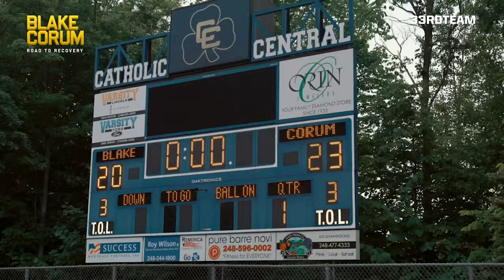Michigan's Blake Corum at 98%, Feeling "Stronger than ever" | Road to Recovery, Episode 3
Blake Corum, Michigan star running back, details his immense progress in his road to recovery from a torn meniscus.

~ Analysis from NFL players, head coaches, GMs, execs and more. Founded by former NY Jets GM, MIA Dolphins EVP,  Mike Tannenbaum. ~